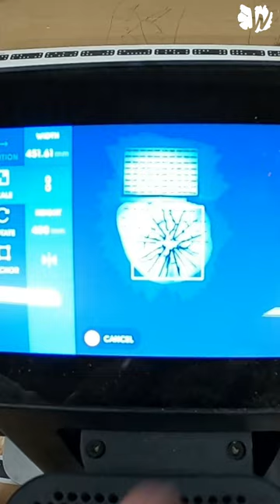Broken Glass coffee table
This is a short version of the video showing how I made a “Broken Glass” coffee table out of an ash cookie slab, using dark green epoxy resin.

Alternative wood names: ash, fraxinus excelsior, esche, fresno, frêne, european ash